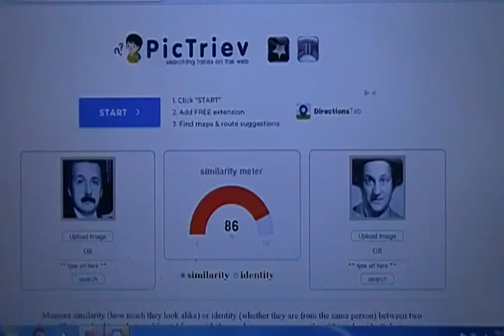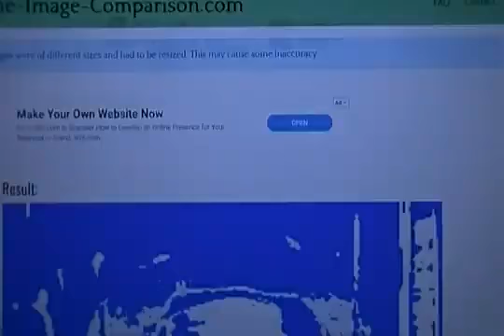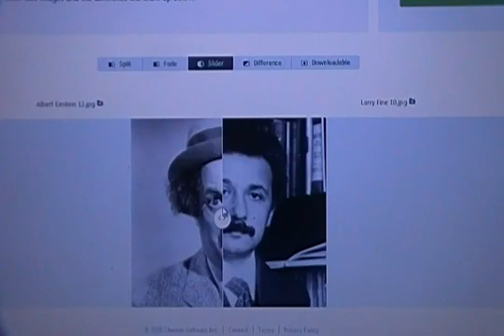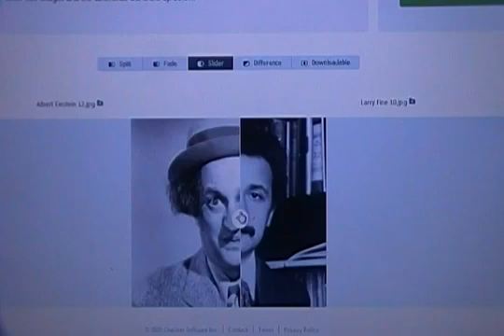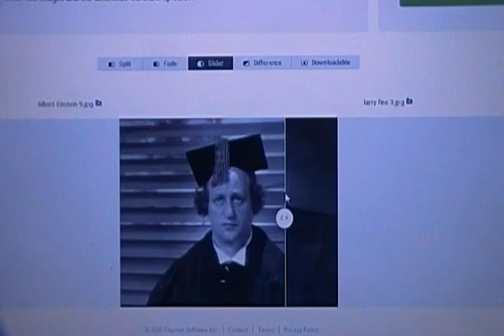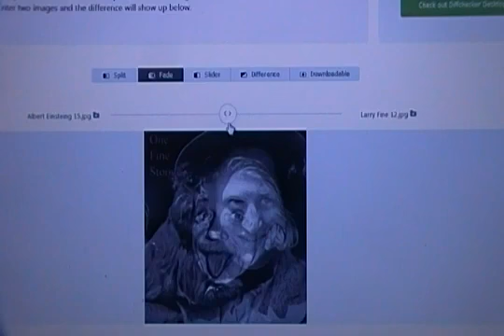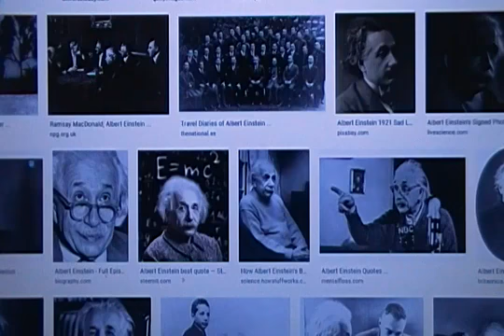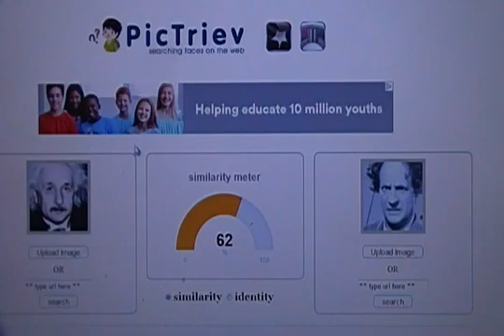Fine Played Einstein